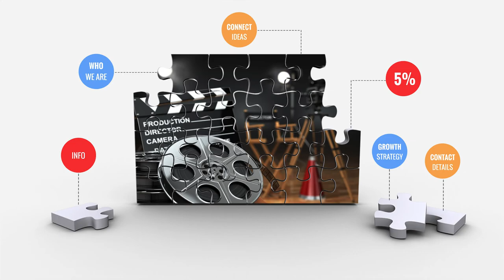Snimanje zaslona 2020 08 25 u 17 56 34